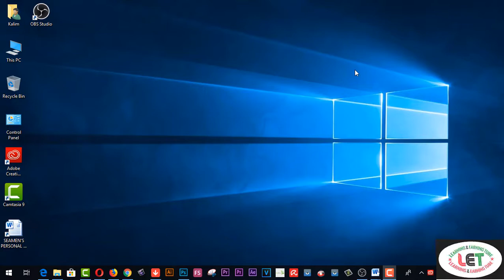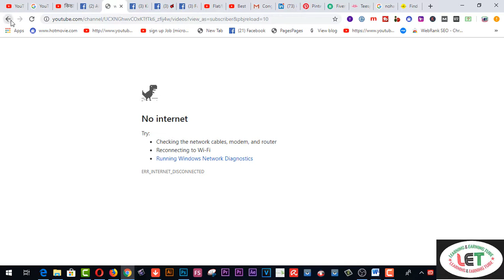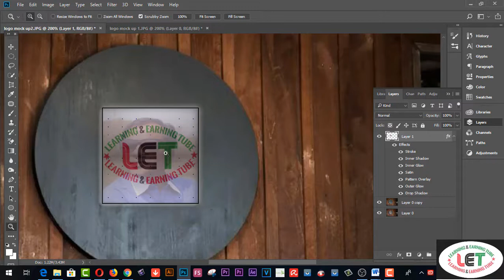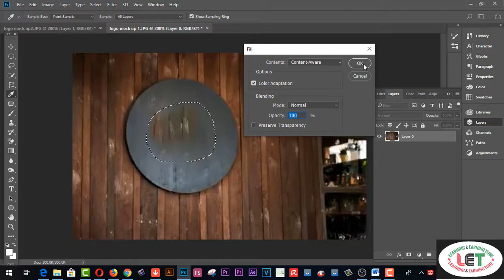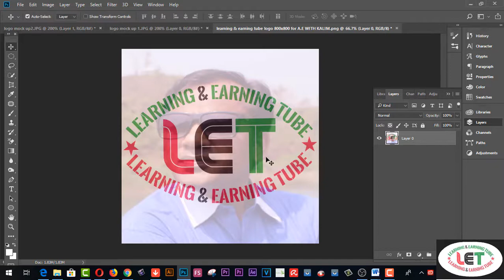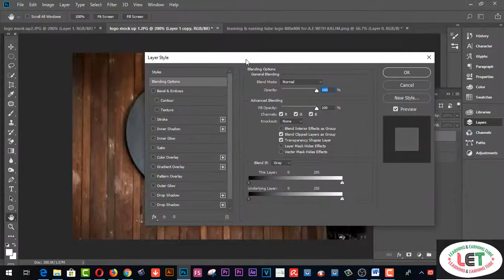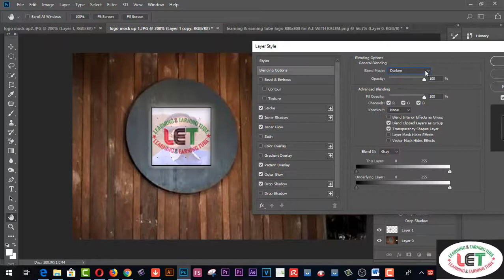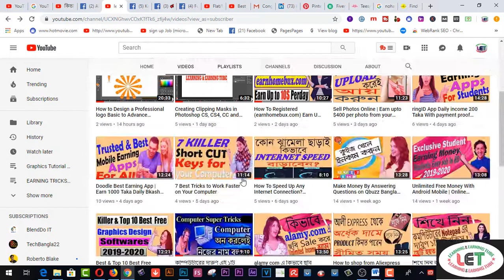how to create logo with Mock up(Basic to Advance) in Photoshop / Bangla tutorial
Here you will find how to create logo with Mock up(Basic to Advance) in Photoshop / Bangla tutorial

learning&earning tube
15. VIDDO PRO DETAILS……